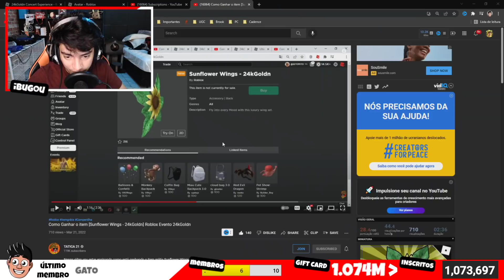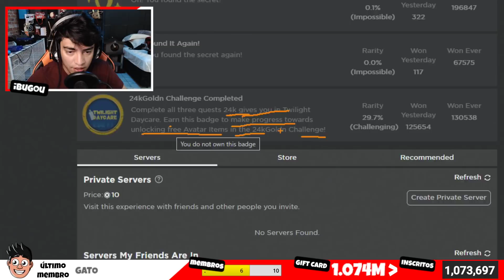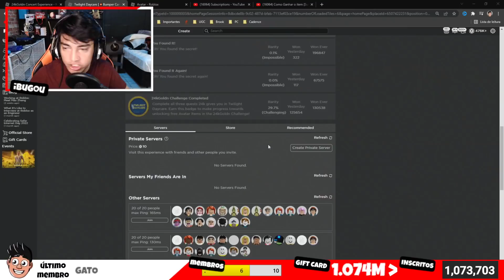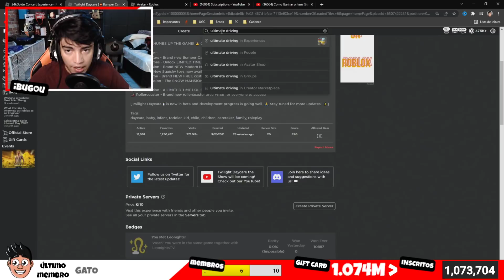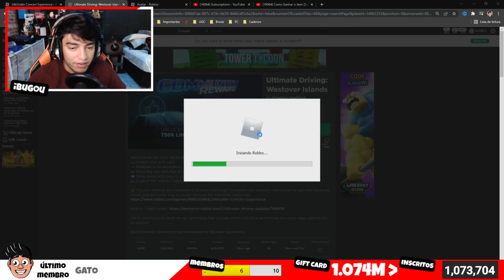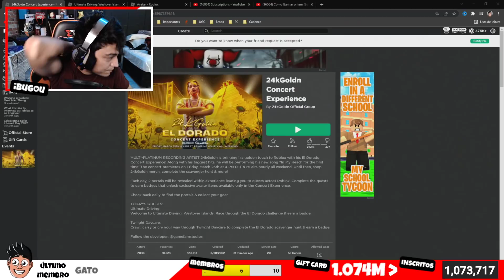NOVO ITEM GRÁTIS NO ROBLOX [ 24KGoldn Evento Roblox ]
NOVOS ITEMS GRÁTIS POR POUCO TEMPO! [ 24KGoldn Evento Roblox ] - Neste vídeo jogando roblox em portugues eu explico sobre o novo item gratis no Roblox. Este novo item é um novo item de promocode no Roblox tem como pegar item grátis de avatar para você usar no seu avatar ou seja serão item grátis de avatar no roblox.

🎥 Vídeo de Roblox todos os dias 12:00 ~ 15:00 ~ 18:00 🎥

😗 Instragram: @iBugou

🕹️ Meus Jogos:
SlipBlox
YouTube Simulator
The Piggysons